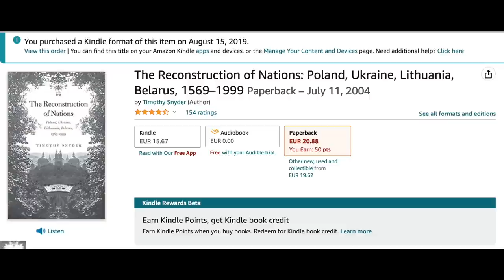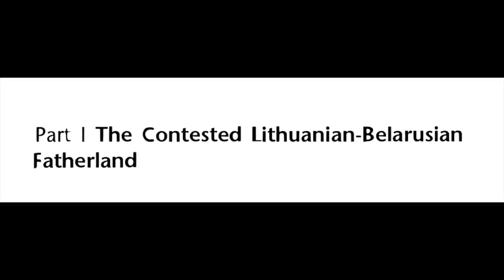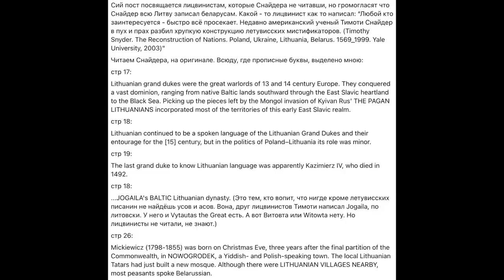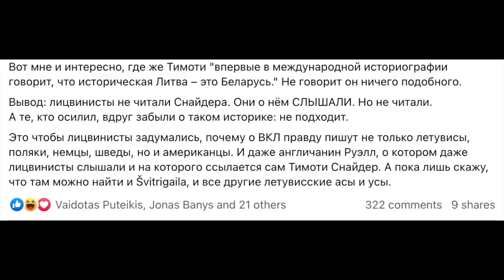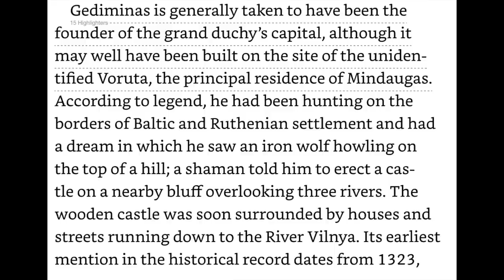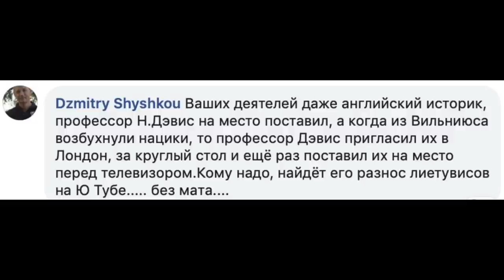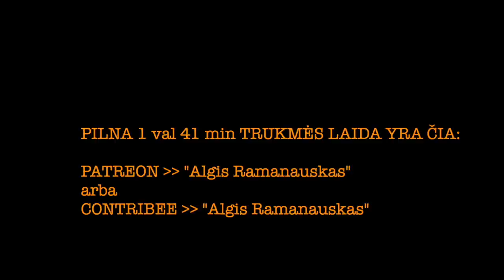Ramanauskas R&P #7 20230410 LICVINIZM / LITVINIZMAS nepilna vieša versija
Pakankamai išsamus gidas į šiuolakinį baltarusių šovinizmą "Litvinizmą". Ištakos, tendencijos, ir kodėl nenoriu čia, Lietuvoje, jų matyti.

Norman Davies Lietuvos ambasadoje, kur jis, anot belarūsonacių, sumalė Lietuvos istorikus į miltus: